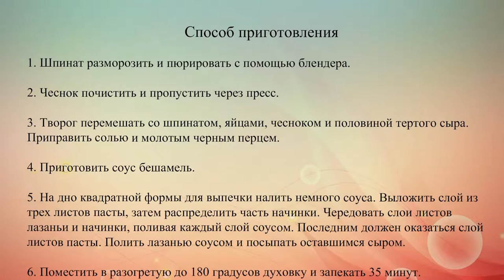Лазанья с творогом и шпинатом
Лазанья - одно из тех блюд, при создании которого можно постоянно импровизировать, проявляя свою кулинарную фантазию